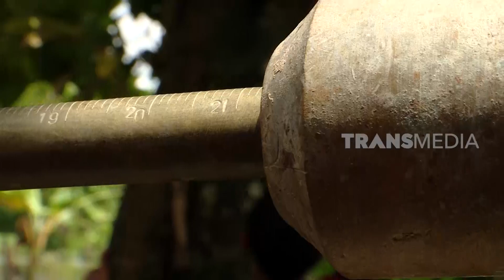Budidaya Ikan Sumber Cuan Di Daratan | RAGAM INDONESIA (05/01/23)